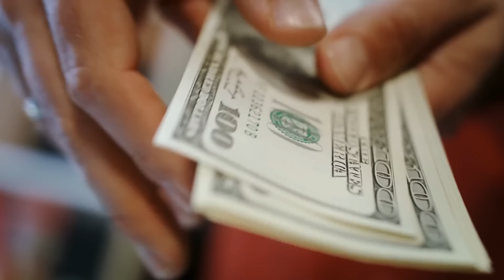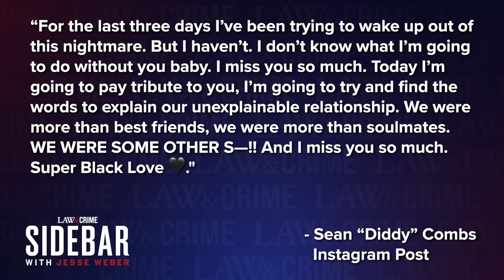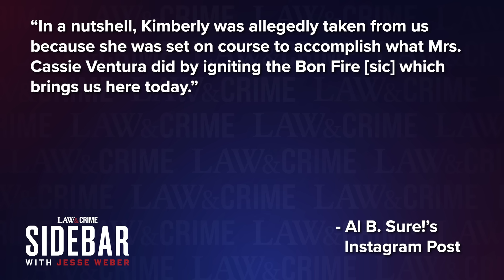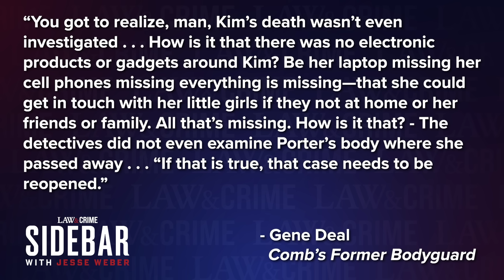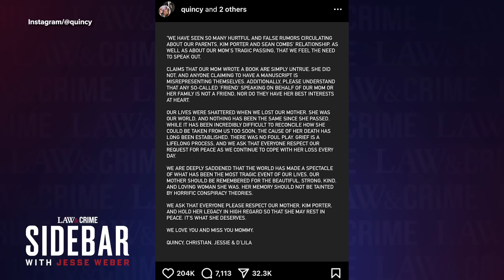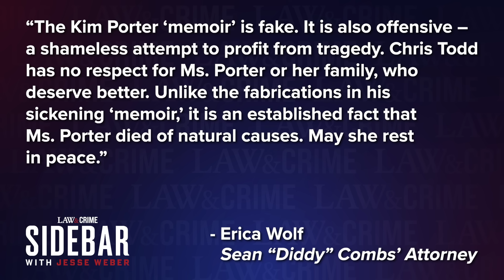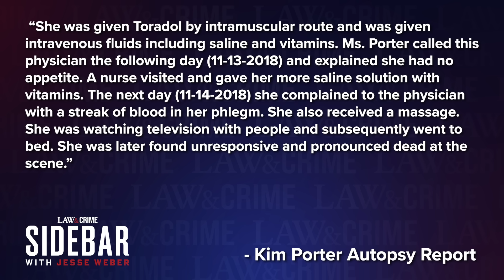P. Diddy Ex Kim Porter’s Death Continues to Haunt Family, Friends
Kim Porter, the mother of three of Sean “Diddy” Combs’ children, died suddenly at the age of 47 from pneumonia in 2018. As her ex now faces criminal charges for allegedly sex trafficking and assaulting both women and men over the years, some of Porter’s family and friends have called for a reinvestigation of her untimely death. Could there be foul play? Law&Crime’s Jesse Weber discusses the possibilities with forensic death investigator Joseph Scott Morgan.

Premature baby diagnosed with NEC? to answer less than 10 questions and check your eligibility to file a claim.